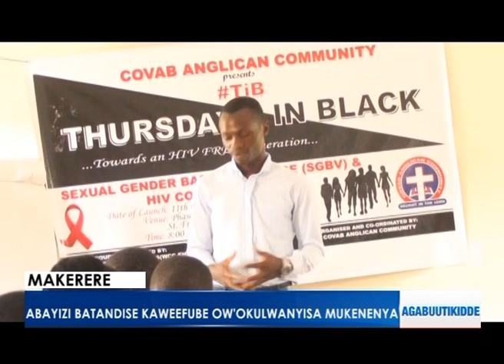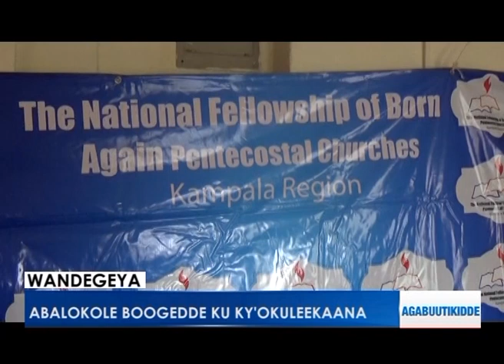Briefs: Minisita Kamya ali mu kutya.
- Alipoota ku buddukuulu obwekusifu.
- Okunoonyereza ku ssente z'ebidiba.
- Abayizi batandise kaweefube ow'okulwanyisa Mukeneya.
- Abavubuka ba NRM bakubye Ssentebe waabwe.
- Abalokole boogedde ku byokulekaana.

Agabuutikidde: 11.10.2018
Reporter: Briefs